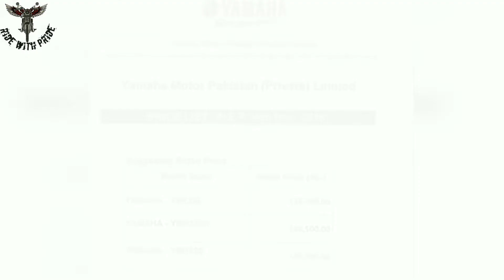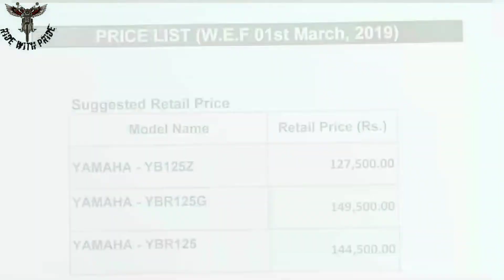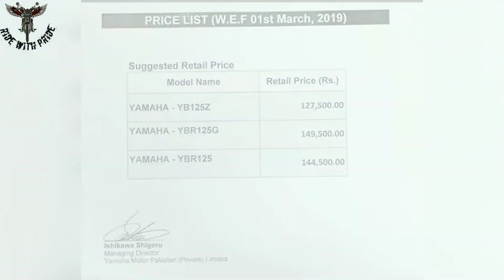YAMAHA BIKES NEW PRICES FOR 2019 PAKISTAN AND HONDA RUMERS FOR MARCH 2019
yamaha is also ready to increase its bike prices for 2019